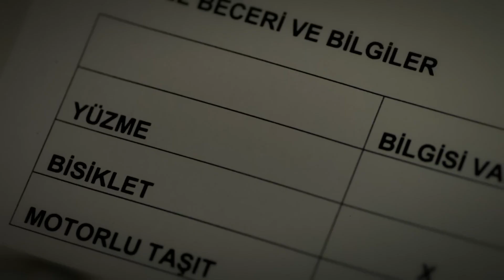Havuz Partisi Kötü Bitti - Duy Beni 3. Bölüm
Melisa, Ekim'i havuza itti. EKİM’İN KORUYUCU MELEĞİ

Yapım: Süreç Film
Yönetmen: Ali Balcı
Senaryo: Makbule Kosif

OYUNCULAR
Berk Hakman
Rabia Soytürk
Caner Topçu
Helin Kandemir
Burak Can
Sümeyye Aydoğan
Feride Çetin
Aytaç Uşun
Meltem Akçöl
Alper Atak
Bedia Ener
Hamdi Alp
Utku Coşkun
Jasmine Berkiş
Yeliz Akay
Cemre Özşişman
Dilara Sümbül
Beste Kaptanoğlu
İbrahim Yıldız
Durul Bazan
Murat Daltaban

utm_medium=referral&utm_source=youtube&utm_campaign=duy_beni&utm_content=detay